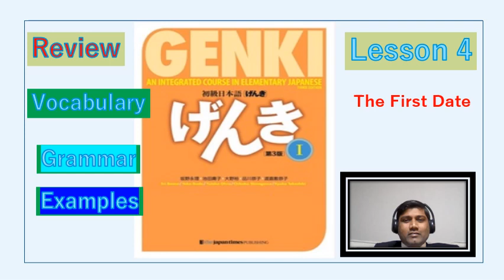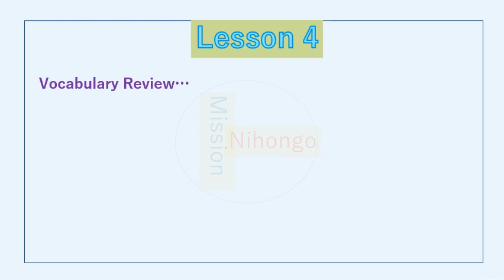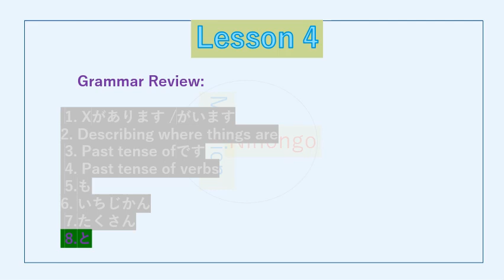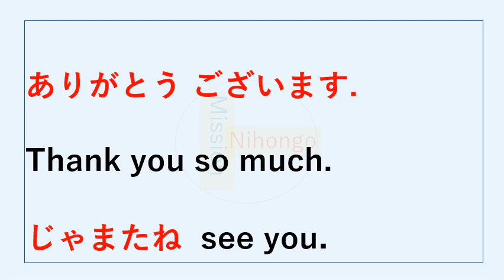Genki1 Textbook Lesson 4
Japanese enthu